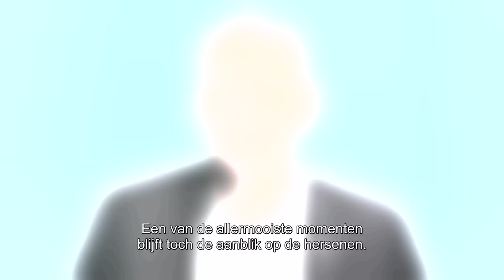Erasmus MC: in het hoofd van de specialist – Neurochirurg Clemens Dirven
Neurochirurg Clemens Dirven: "Een virus als wapen tegen hersentumoren". Kwaadaardige hersentumoren reageren niet op chemotherapie en operaties zijn altijd riskant. Neurochirurg Clemens Dirven onderzoekt of gemodificeerde virussen de tumor kunnen aanvallen.

In de serie 'In het hoofd van de specialist’ vertellen specialisten van het Erasmus MC Kanker Instituut over de impact van hun werk op de levens van patiënten, de samenleving en zichzelf.